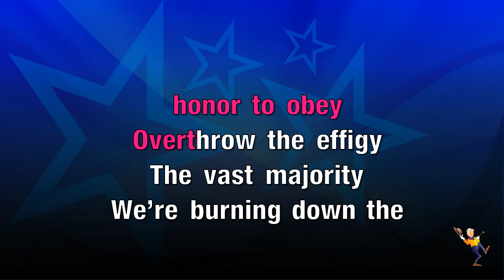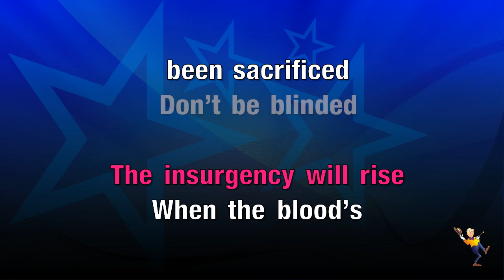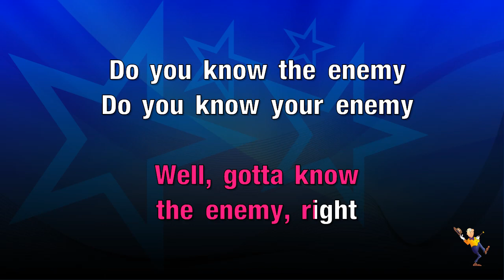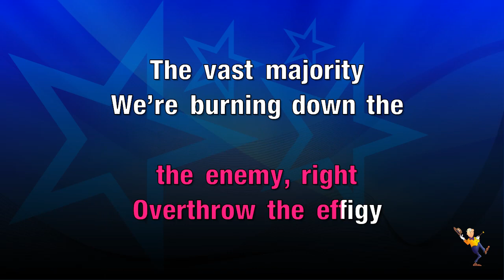Know Your Enemy - Greenday (KARAOKE)